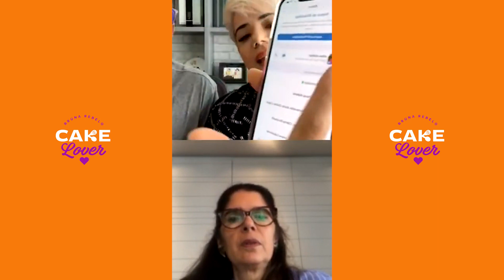Consultoria com alunos - Helena Beatriz Sardinha #11